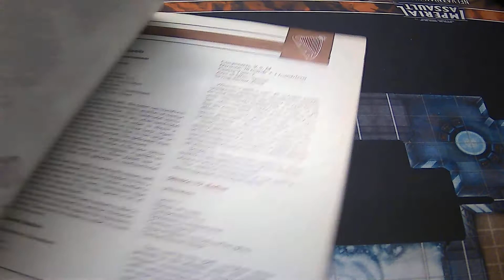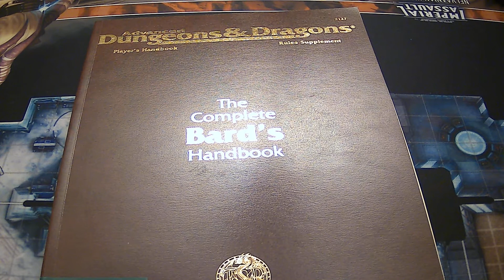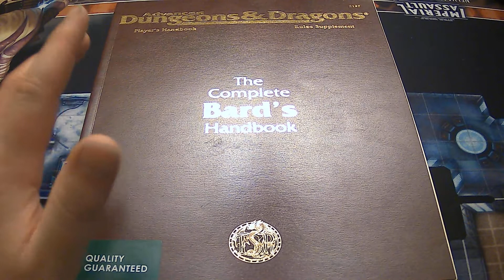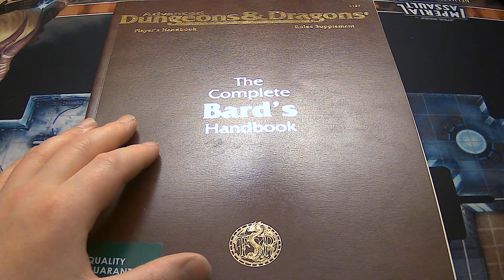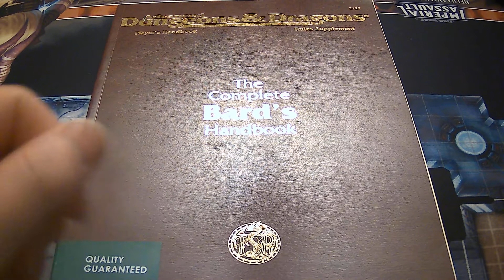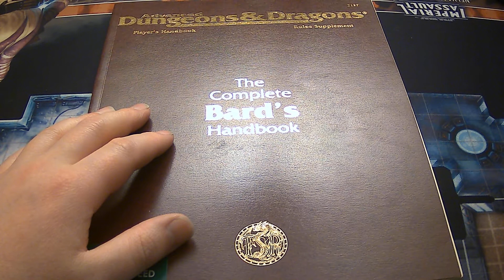Channel Update: NEW OFFICE! New Layout! 1/27/2021